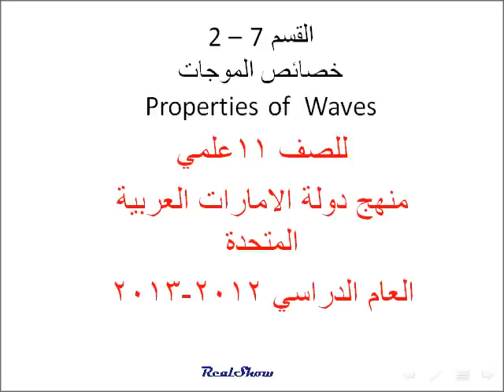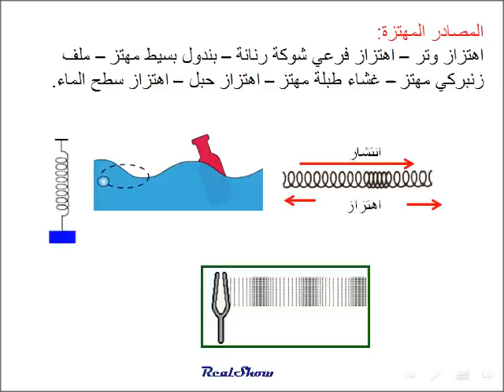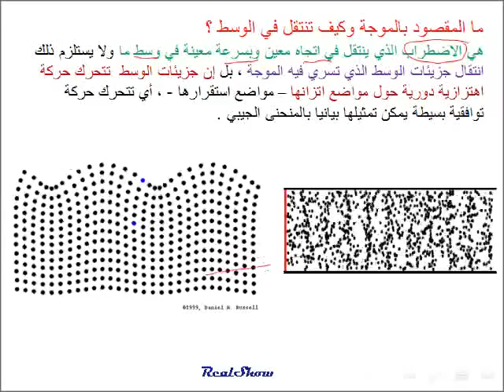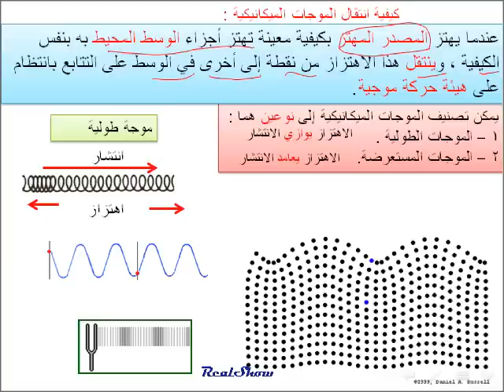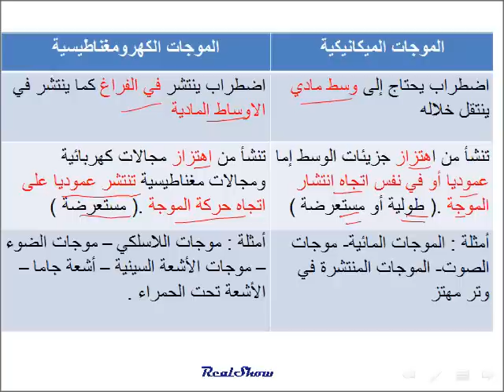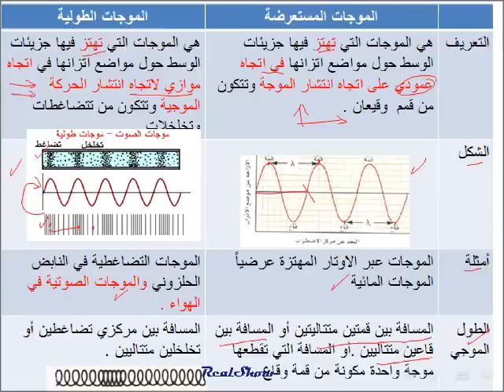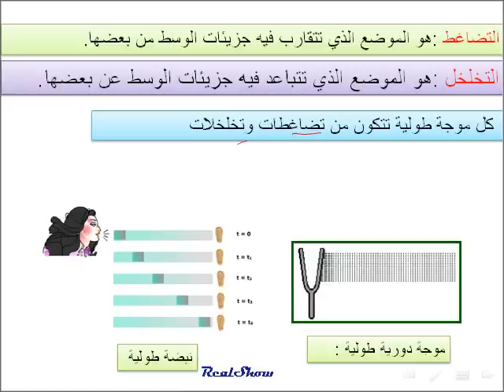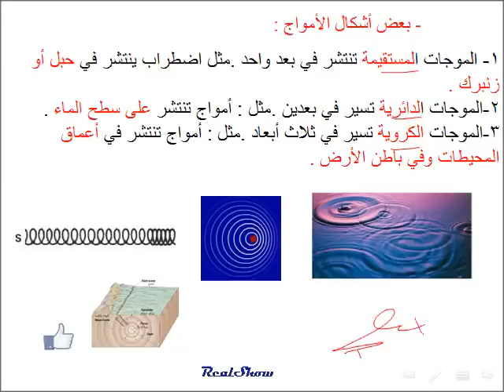فيزياء خصائص الموجات درس 1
مدونتي لفيزياء عاشر وحادي عشر وثاني عشر المنهج الجديد للعام 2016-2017

فيزياء الصف الحادي عشر علمي منهج دولة الامارات العربية المتحدة
درس الاهتنزازات والموجات القسم 7-2 الحركة الموجية وخصائص الموجات .